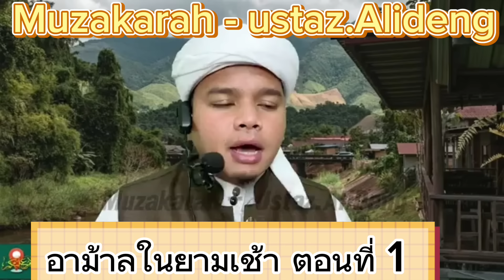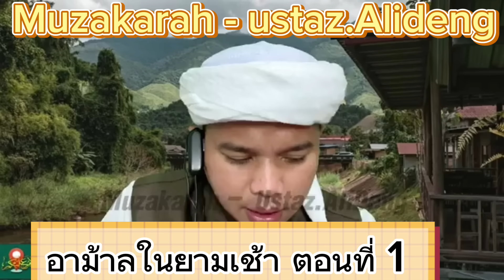เรื่อง : อาม้าลในยามเช้า 📌